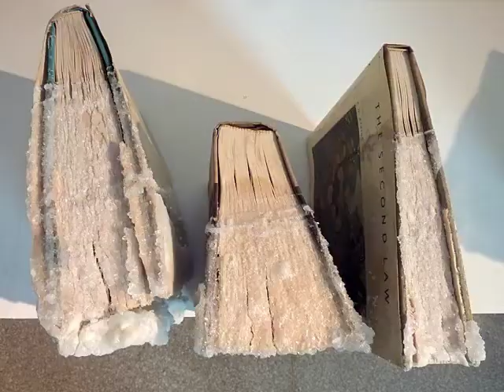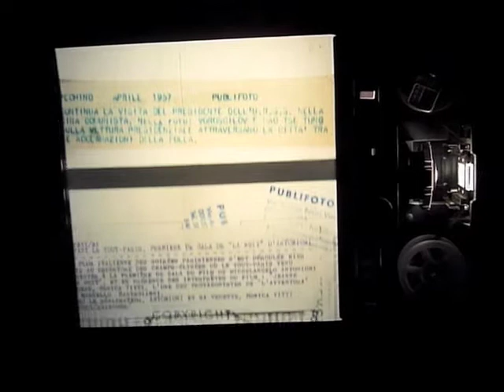theartVIEw - Mutatis Mutandis at secession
Cathrine David curated this group show for secession "Mutatis Mutandis brings together a number of works that explore the complexity of contemporary events, materiality, history, and memories, and propose possible re-presentations. Discontinuous narratives as well as formal and mental strategies for re-editing information and images question the functioning of visible and invisible structures and networks. They also challenge—through the sometimes paradoxical use of modern and traditional media—the complexities of contemporary subjectivities." June 29 -- September 2, 2012. With: Babak Afrassiabi, Edgar Arceneaux, Hany Armanious, Louidgi Beltrame, Elisabetta Benassi, Andrea Branzi, Luke Fowler, Suzanne Treister